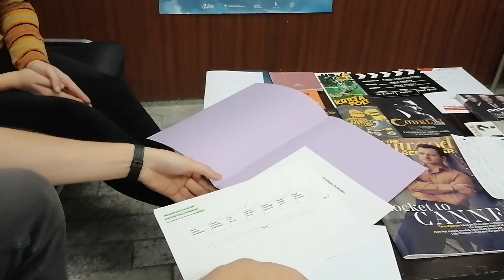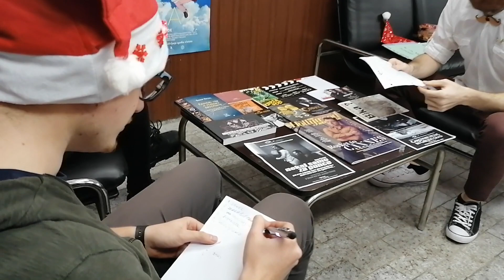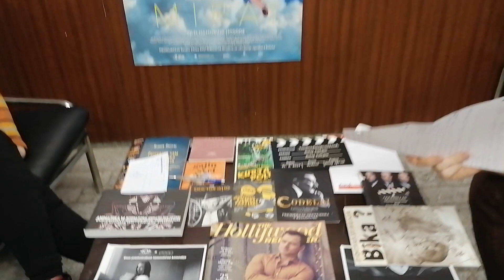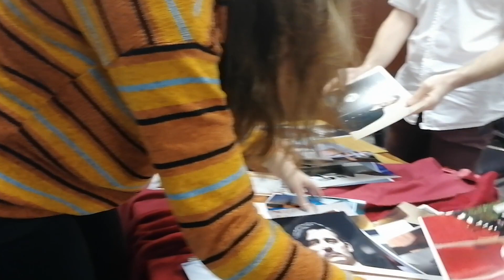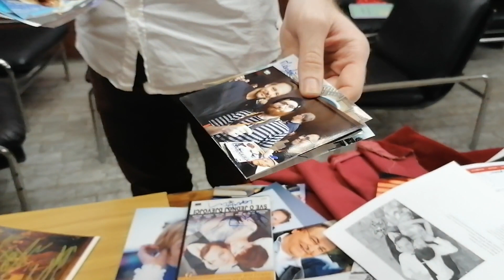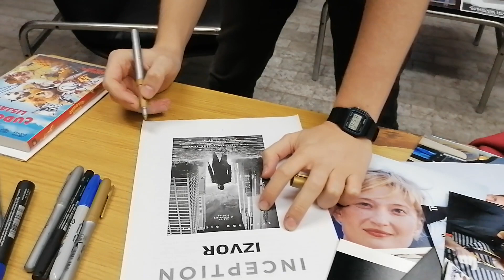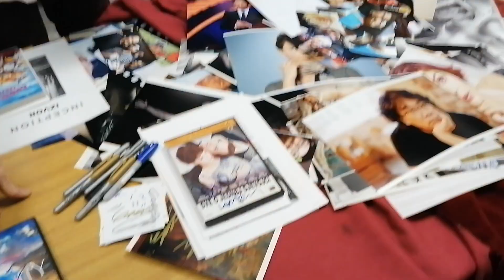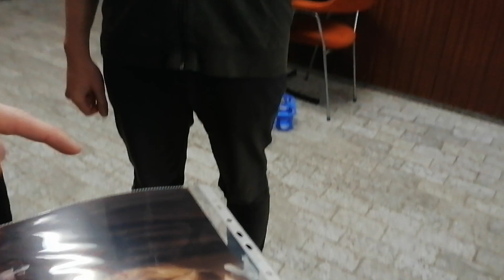Silvestrski video 2019/2020 (+ NAGRADNA IGRA/GIVEAWAY - za AVTOGRAME ZVEZDNIKOV)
Letos bom(o) v novo leto 2020 in !!novo desetletje!! odšteval(i) skupaj z NaROKANAma voditeljema mladinske TV oddaje "Čist zares!"; Ano Šega in Rokom Gumzejem. Kot se za najdaljšo noč v letu spodobi smo za vas v najbolj epskem in najdaljšem videu doslej pripravili: pregled najbolj priljubljenih filmov leta 2019 med slovenskimi kino obiskovalci, supernorodobroprimafajn NAGRADNO IGRO/GIVEAWAY - za AVTOGRAME ZVEZDNIKOV (Tilda Swinton, Jim Jarmusch, Pedro Almodóvar, Chiwetel Ejiofor in Jamie Bell), zabavne spretnostne in miselne dvoboje med Rokom in Ano, novoletno voščilnico/poslanico in še marsikaj zanimivega. Preživite torej silvestrski večer v naši družbi, kajti samo z nami lahko namreč v 2020 vstopite v kateremkoli časovnem pasu! ;)

Gosta: Ana Šega in Rok Gumzej